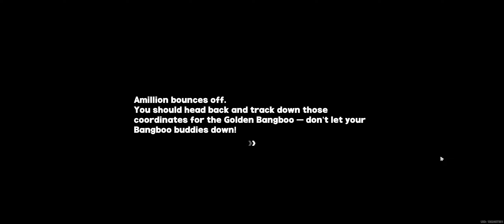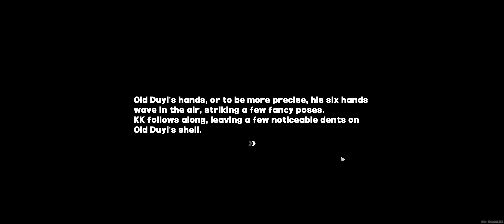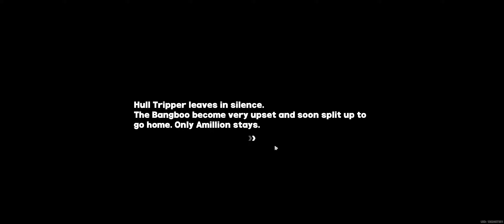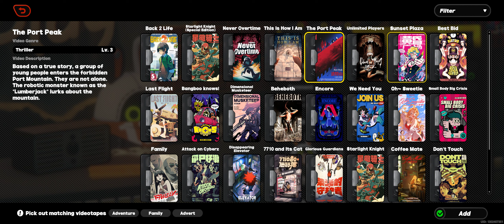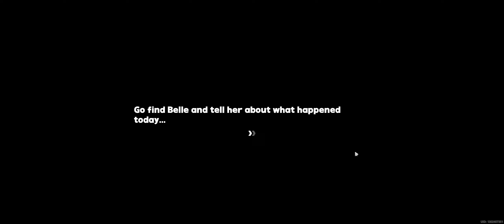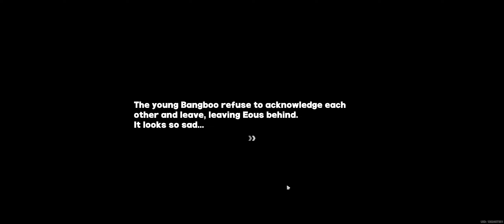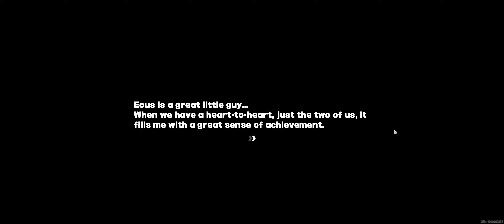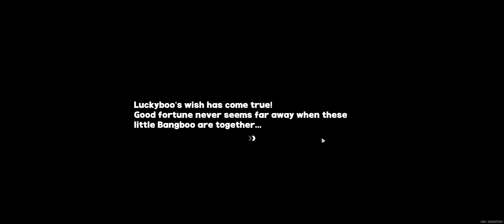Bangboo event ZZZero #18